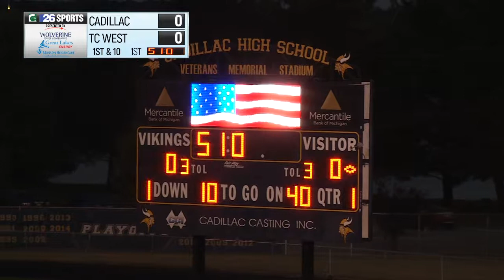High School Football 10/06/17 Cadillac Vs Traverse City West 1st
Watch Exciting Football Action between Cadillac and Traverse City West.